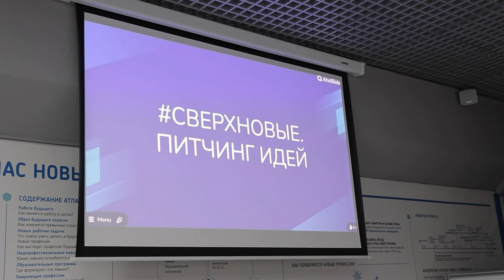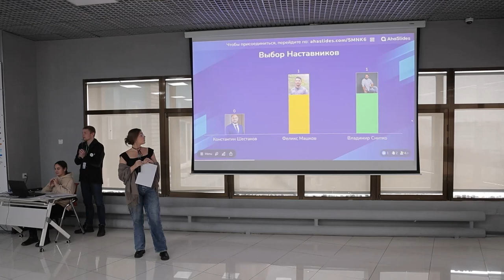Участники молодежного проекта «Сверхновые» представили свои идеи.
Во Владивостоке реализуется первый на Дальнем Востоке молодежный проект «Сверхновые», где участники предложили свои идеи опытным кураторам и наставникам. Один из участников представил телеграмм-бот, который будет направлен на решение проблем жителей города.